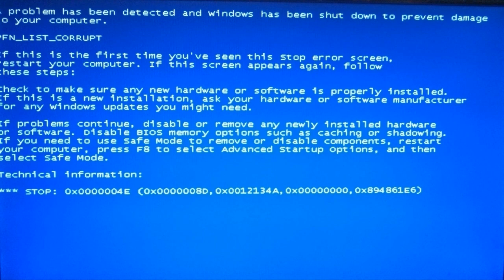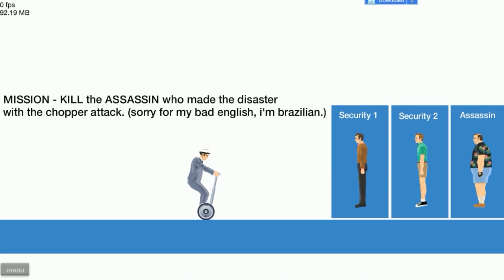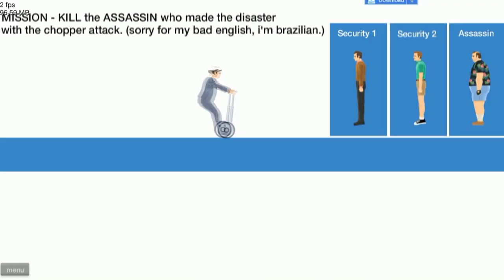PARKOUR É VIDA - Happy Wheels #68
♦Faça parte da gangue♦
★Pagina facebook ★

Esse vídeo é um oferecimento de PSNGamesBH! Lançamentos PS3 a partir de 60 reais e lançamentos PS4 a partir de 80 reais.